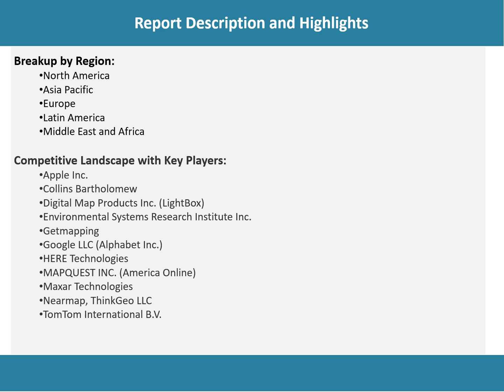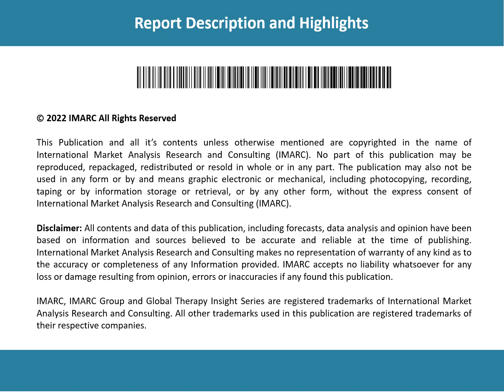Digital Map Market Analysis, Top Companies, New Technology, Demand and Opportunity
Looking forward, the digital map market value is projected to reach a strong growth during the forecast period (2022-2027).